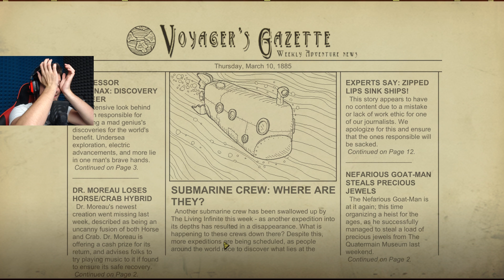THE GUARDIAN - STAROŻYTNY STRAŻNIK PODWODNYCH MAJÓW! | We Need To Go Deeper [#25] | BLADII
Dawno nie byliśmy już w głębinach Oceanu Bałtyckiego... Przez ten czas... Wiele się zmieniło ;P